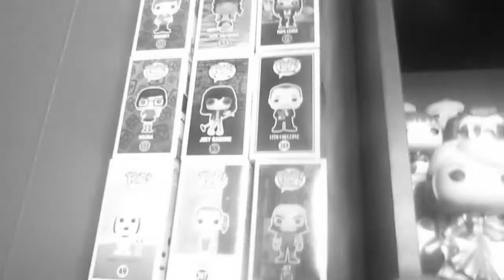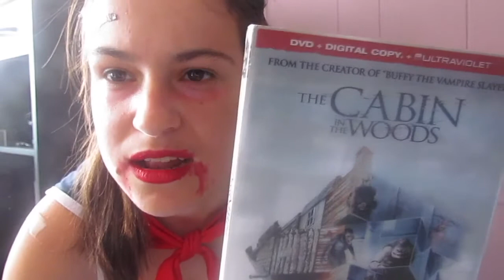Funko Pop Terror | Especial Halloween | Eduda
Meus funkos pops de terror.